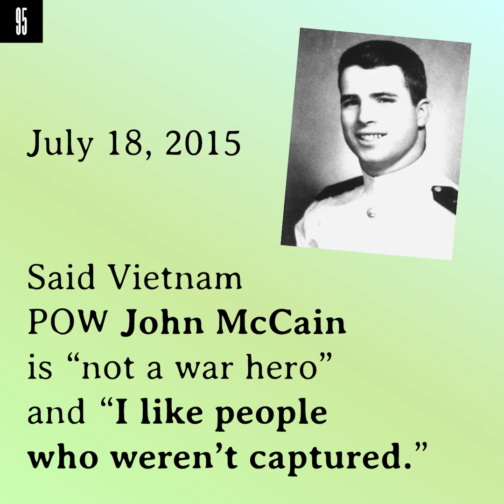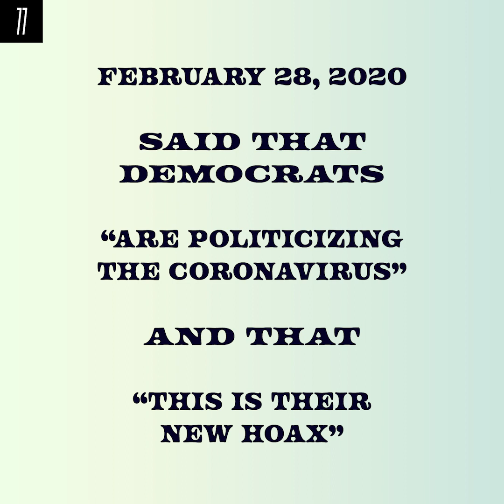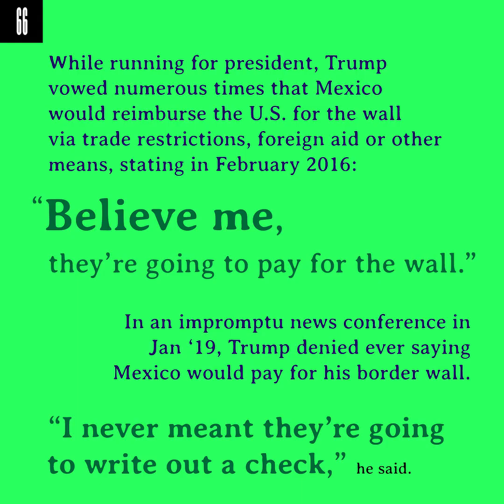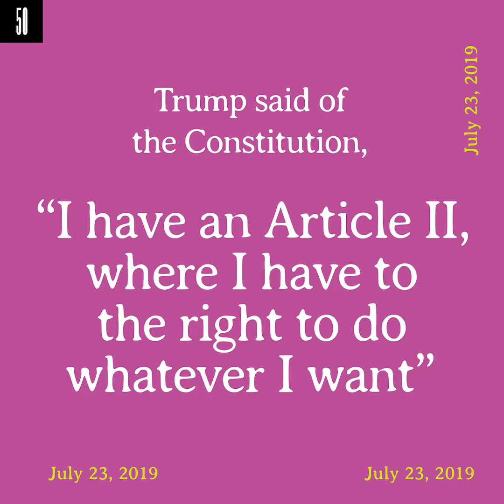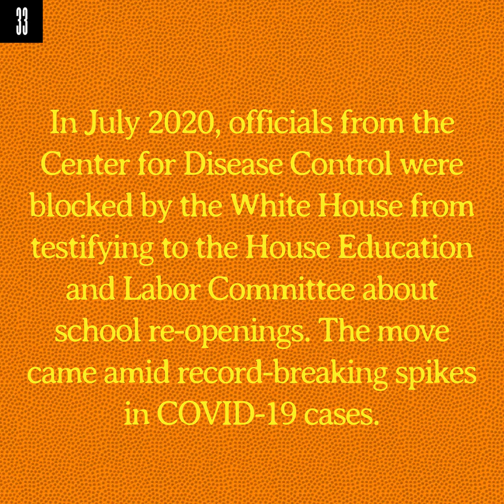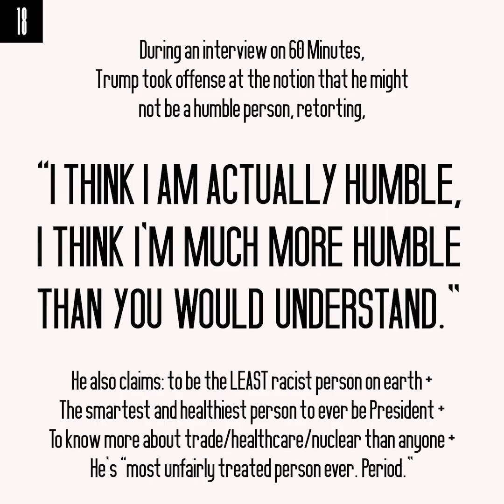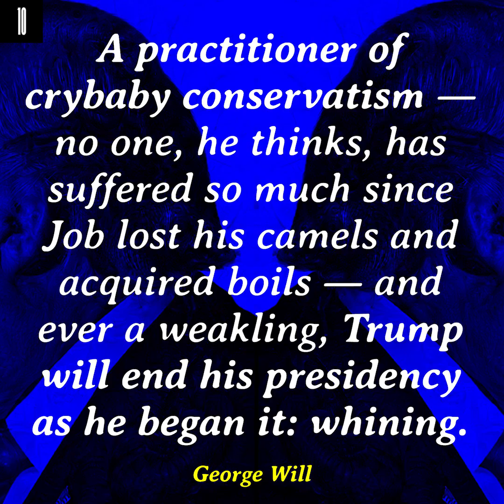100 Reasons to Keep Trump a One Term President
100 days until the election (July 26, 2020 - November 3, 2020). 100 reasons to keep trump a one term president. May God have mercy on our souls.